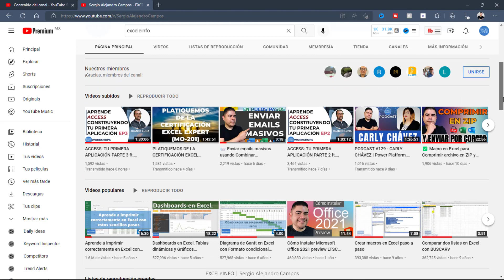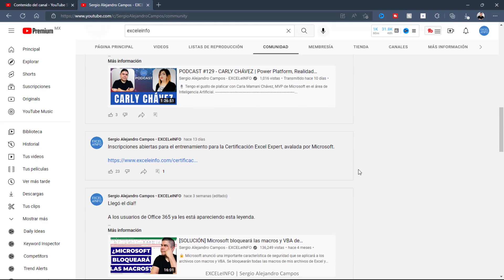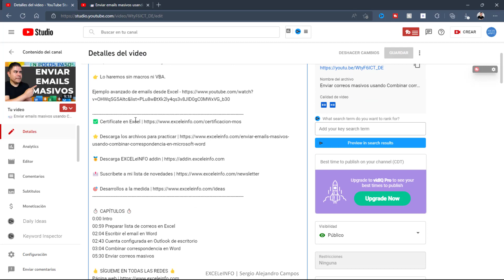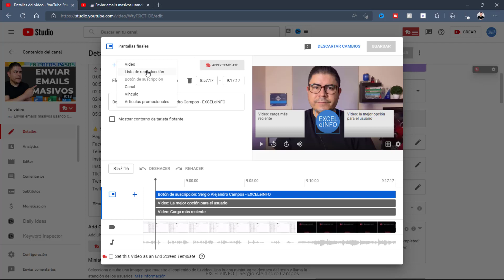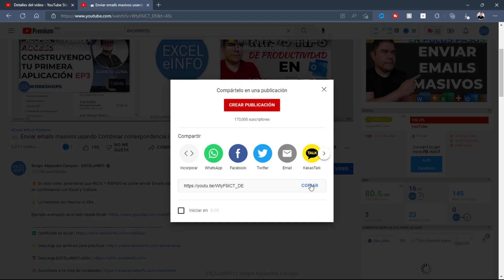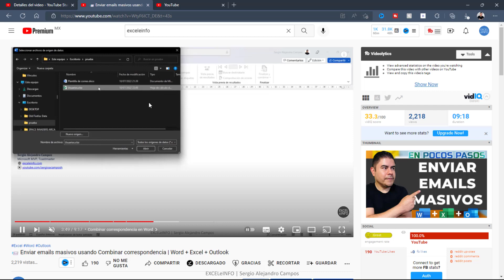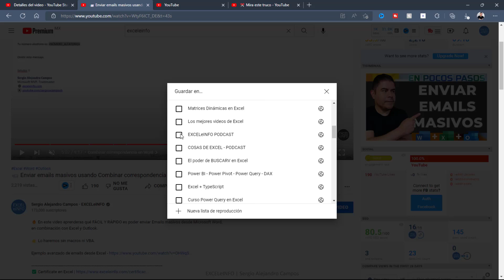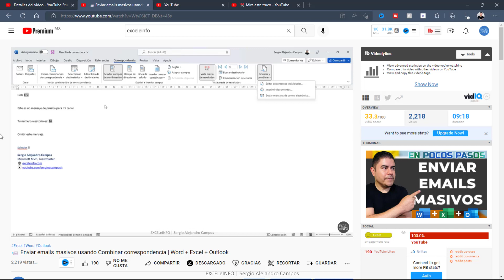✅ CÓMO FUNCIONA un Canal de YouTube para APRENDER MEJOR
🔥 En este video te enseñaré cuáles son los elementos de un Canal de YouTube.

👉 También te explicaré a detalle los elementos que activamos en un video para que tengas una mejor experiencia aprendiendo en YouTube:

🎯 Tarjetas, pantalla final, capítulos y te explicaré qué hacen los botones DESCARGAR, GRACIAS Y RECORTAR.

⏱ CAPÍTULOS ⏱
0:00 Intro
00:59 Secciones de un canal de YouTube
04:02 Capítulos
04:45 Tarjetas
06:41 Pantalla final
08:54 Botón DESCARGAR
10:59 Botón GRACIAS
11:16 Botón RECORTAR para hacer clips